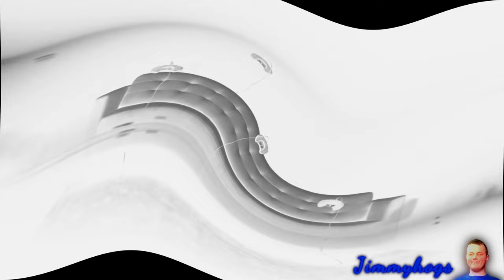Preview 2 Speed Me Up Extended^2 Effects (Preview 2 RTTVE828 Stuff V1 Effects)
Add me on Discord: Jimmyhogs#0001